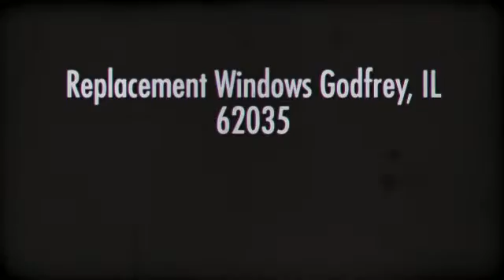Vinyl Replacement Windows Godfrey IL 62035